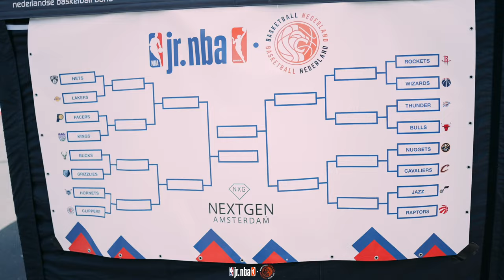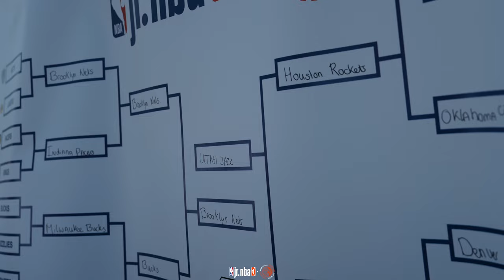The 1st in the WORLD 3X3 Jr. NBA League @ Amsterdam, Netherlands. (The Play-Offs)